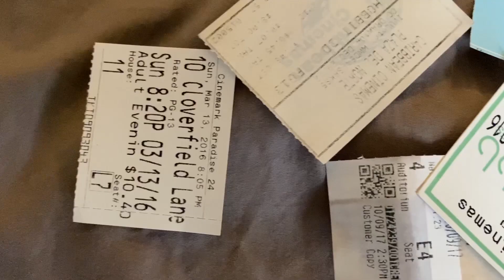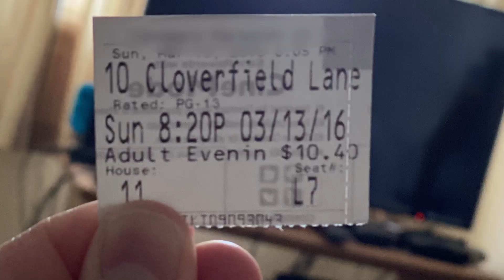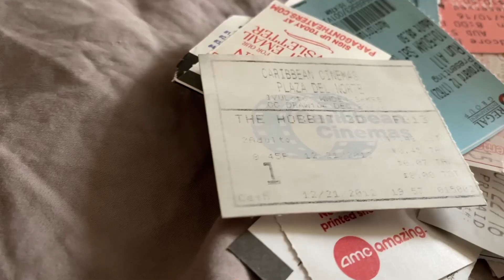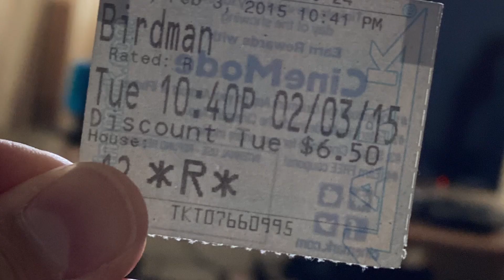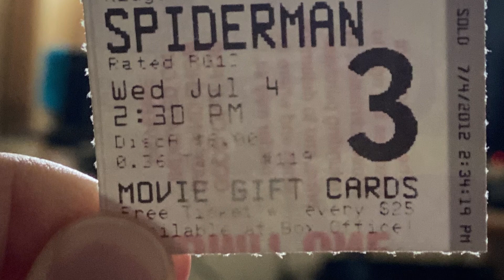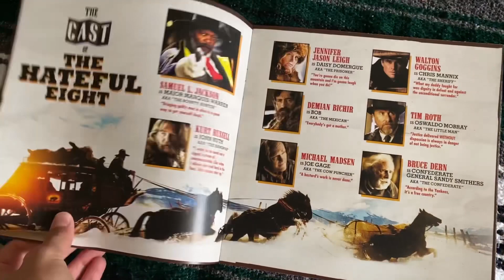I found ALL of my old movie ticket stubs! (Spider-Man, Disney & More)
I can't wait to head back to my local movie theater! Until then, let's go on a journey down memory lane with some of my oldest ticket stubs!